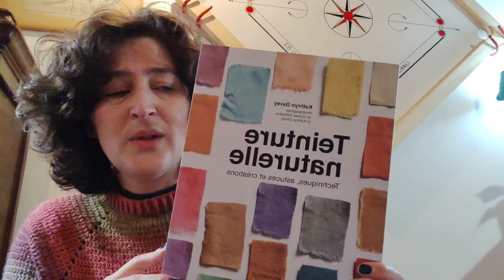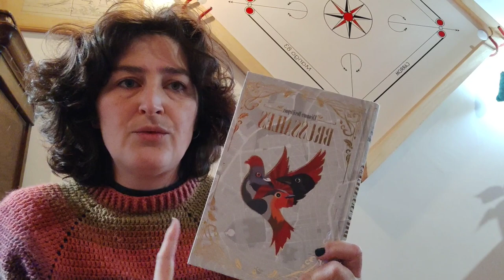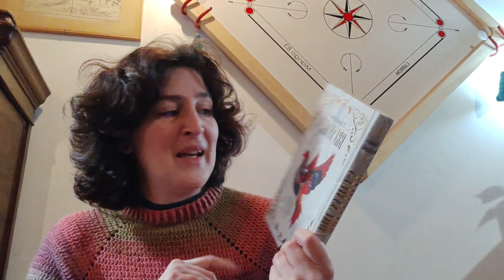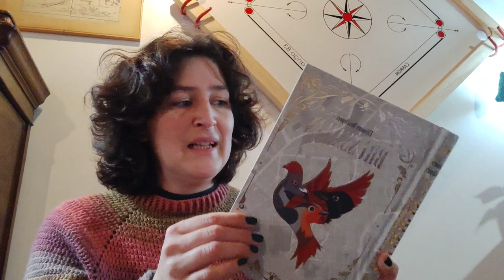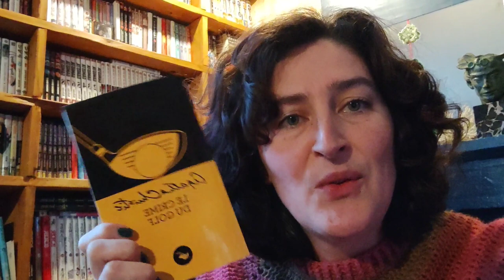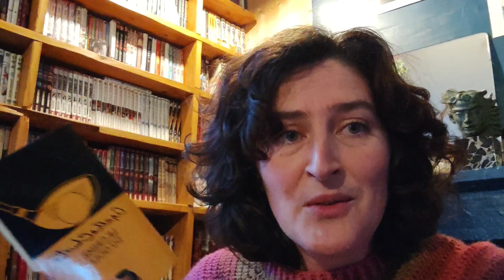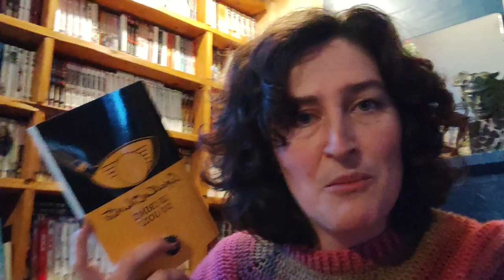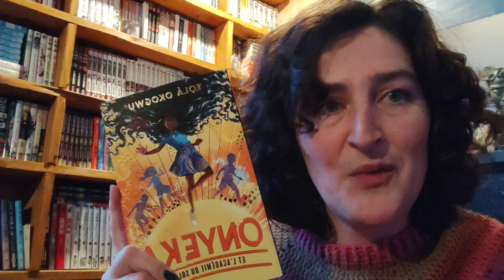vlog lecture #42 - janvier 2023 (3)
on se retrouve pour une nouvelles semaine de lecture
lectures en cours :
- Brussailes
- le crime du golf